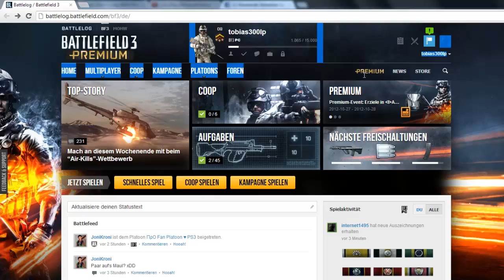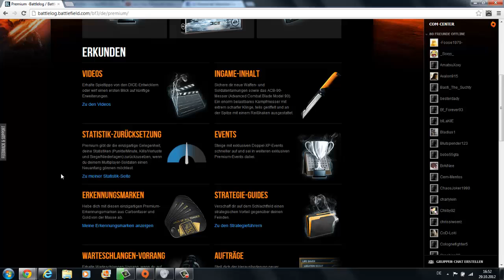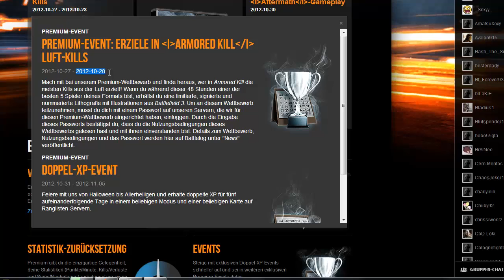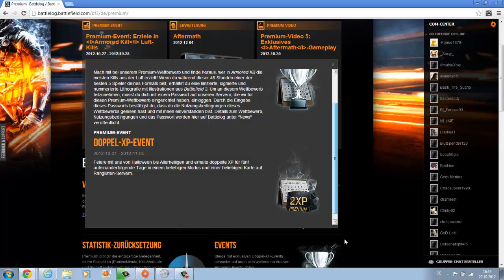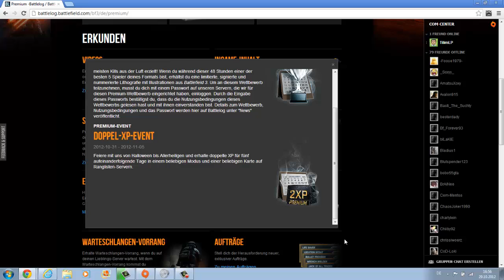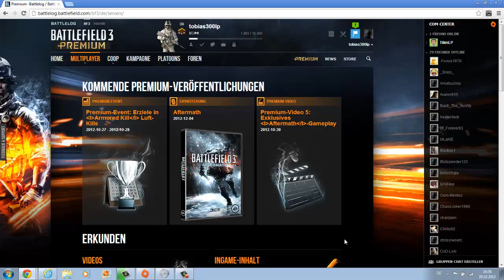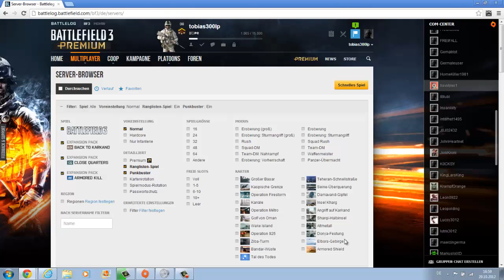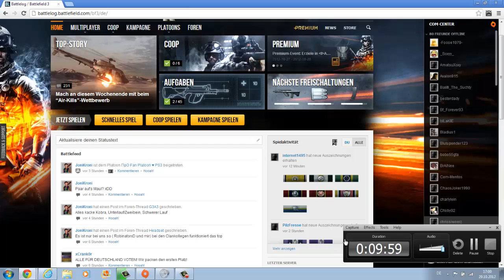Battlefield3 infos zu den events #1 deutsch HD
ja liebe fans von BF3,hier zeige ich euch 2 events

Habt spaß beim zuschauen hoffe es gefällt euch,wenn ihr verbesserungsvorschläge habt oder idden zum lp oder so oder wollt mit mir ein lp machen schreibt es in die kommentare oder eine in youtube bis dann tobi ;DD